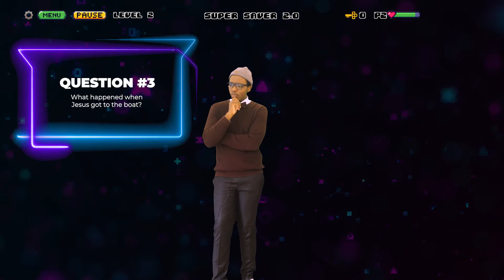Super Saver 2.0 Level 3 - Saved by FAITH! School Age myKids Online